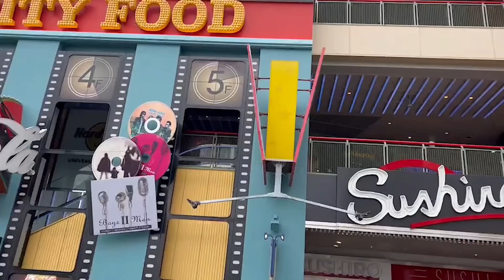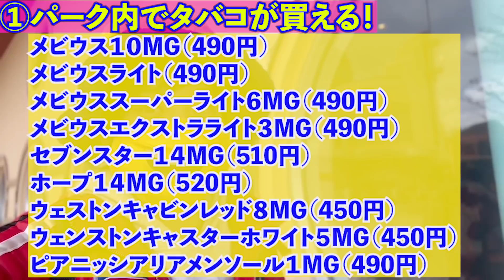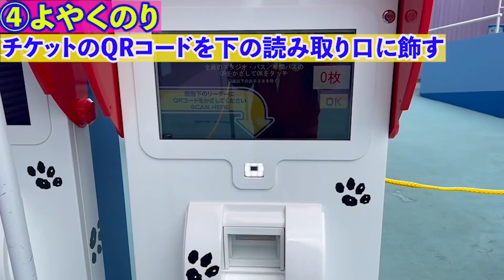[ユニバ内でタバコが買える!?] 知ってたら得!!USJの裏技・豆知識!!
2021年は登録者10万人目指してます！！

SNS

           効果音ラボ